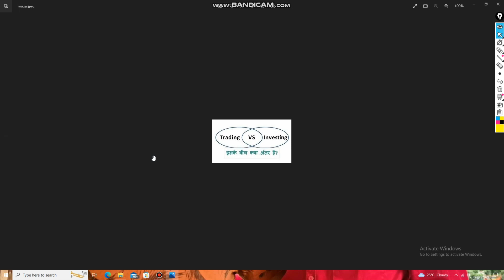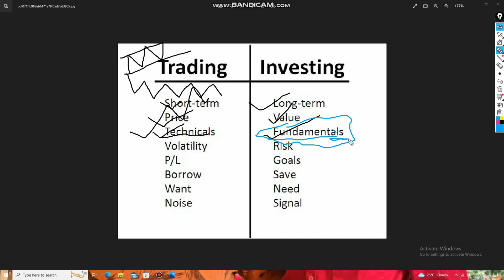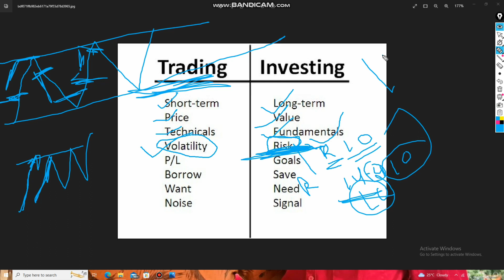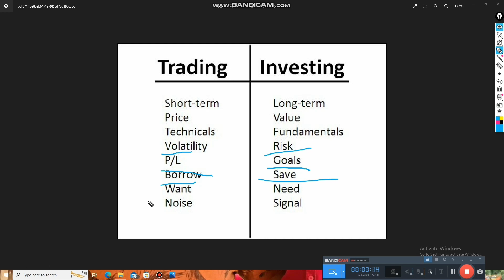Basics of stock market learning📈||Trading vs investment || zero to hero